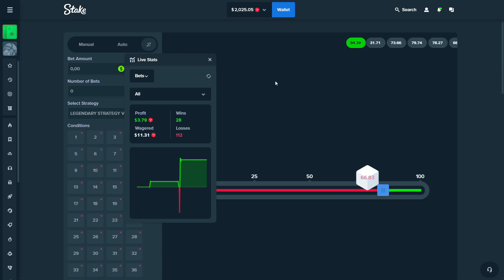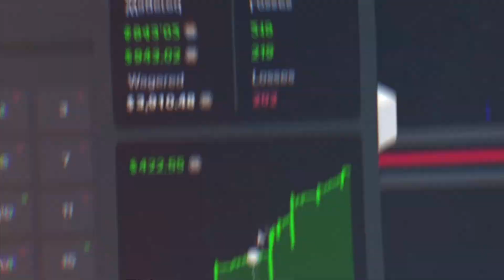24/7 PROFIT DICE STRATEGY (STAKE)